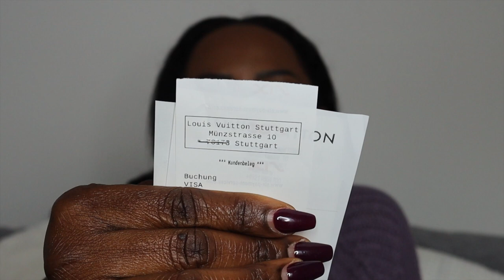LOUIS VUITTON ALMA BB MONOGRAM // UNBOXING AND REVIEW.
This video is about my first Louis Vuitton Alma BB unboxing louisvuitton Almabbmonogram. Louis vuitton, alma bb monogram